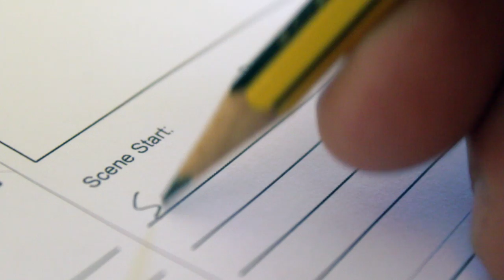Storyboard.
¡Qué complicado es a veces hacer un pequeño Storyboard!
El proyecto para televisión "Catarsis" comienza a despegar poquito a poco.